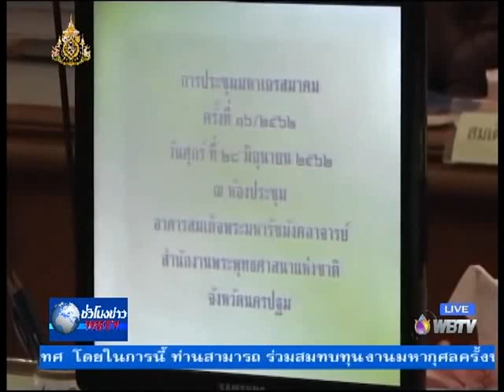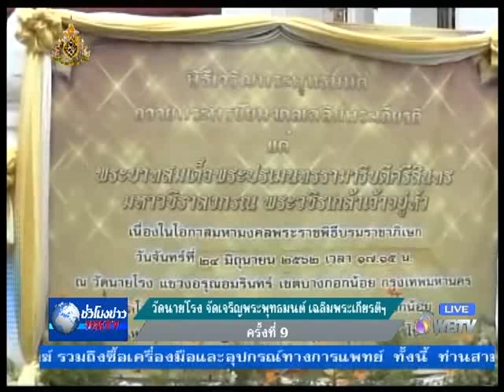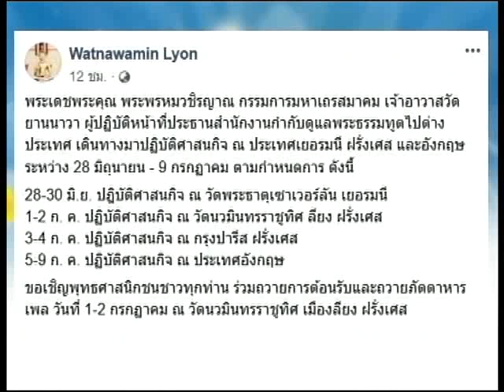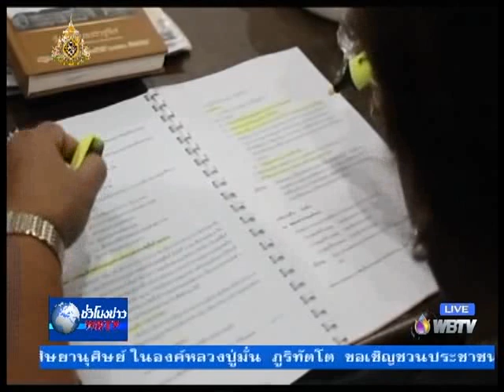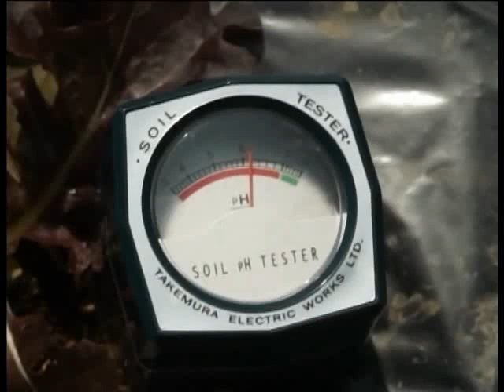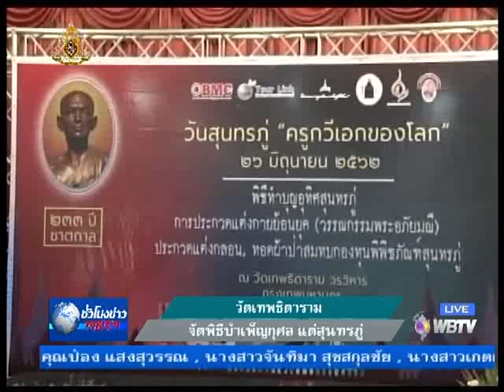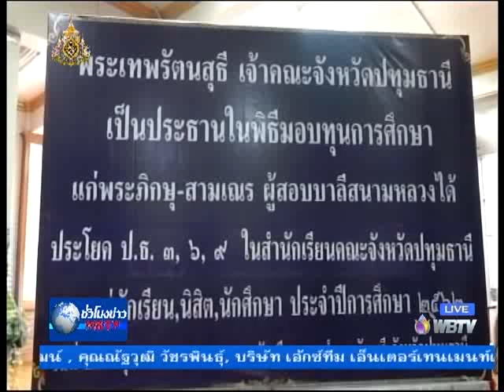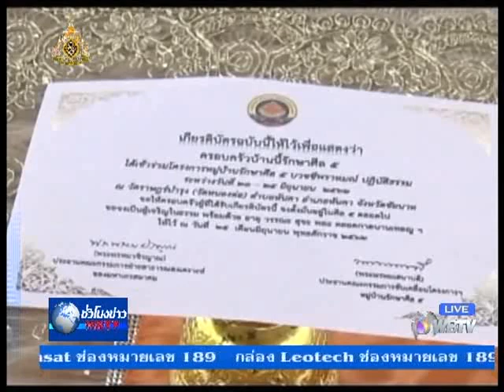รายการชั่วโมงข่าวWBTV วันที่ 30 มิ.ย.2562